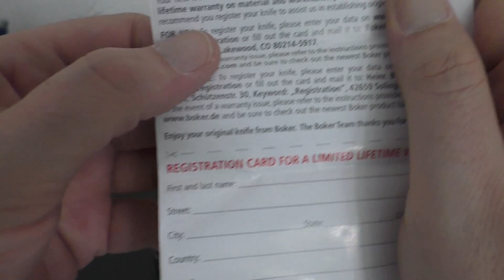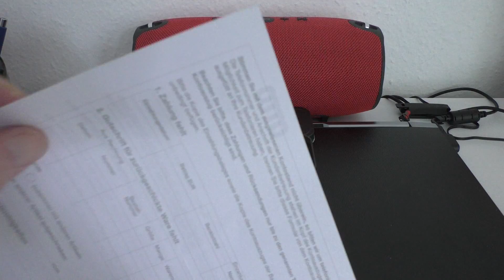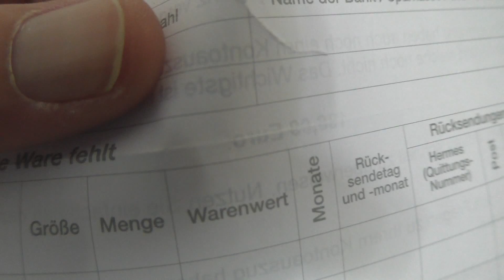Magnum by Böker - Forest Ranger